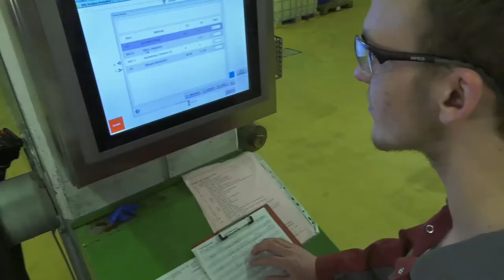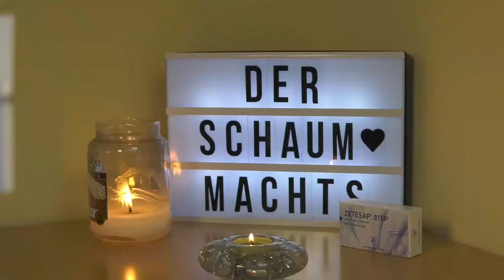Wie kommt der Schaum ins Shampoo? Ein Azubifilm von Zschimmer & Schwarz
Wie kommt der Schaum ins Shampoo? Und was hat das mit einem Chemikanten zu tun? Die Azubis von Zschimmer & Schwarz erklären das im selbstgedrehten Video.